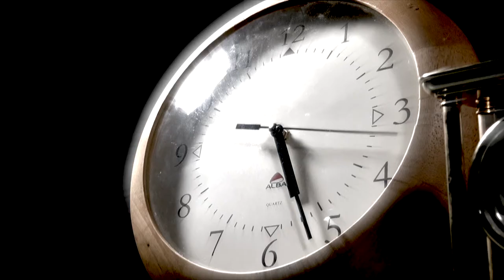The Fastest Clock in the Universe by Philip Ridley - Teaser 1 - Hungry Dog Theatre Company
This is the first teaser for The Fastest Clock in the Universe by Philip Ridley, performed by Hungry Dog Theatre Company.

This amateur production of “The Fastest Clock in the Universe” is presented by special arrangement with SAMUEL FRENCH, LTD.